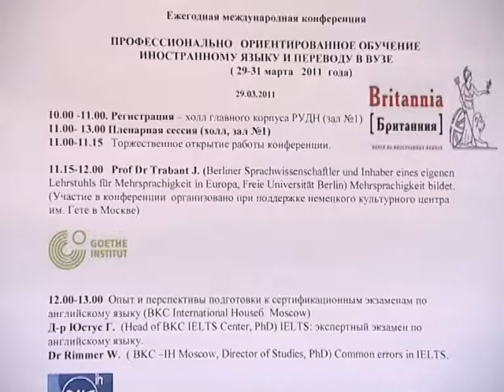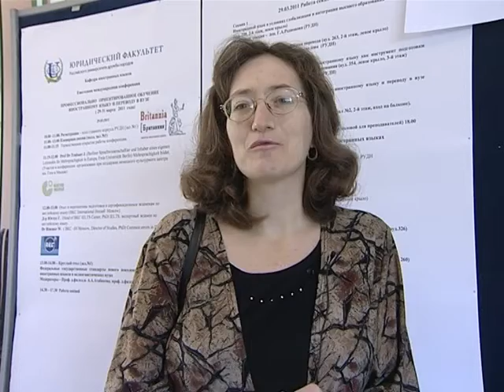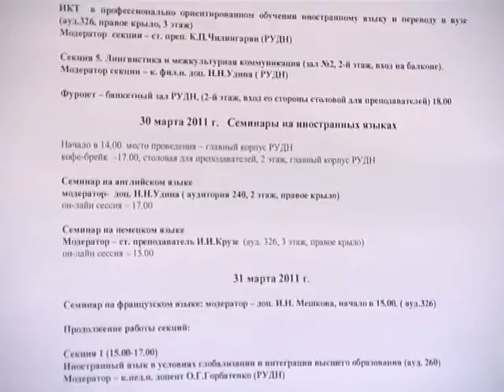Конференция на юридическом факультете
«Профессионально ориентированное обучение иностранному языку и переводу в вузе»- так звучит тема трёхдневной международной конференции, которая прошла на юридическом факультете. Как сделать урок интереснее, какие ошибки совершают студенты при сдаче экзаменов — эти и многие другие вопросы обсуждались на английском, французском и немецком языках.